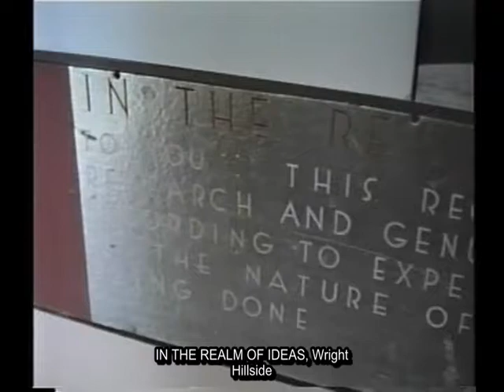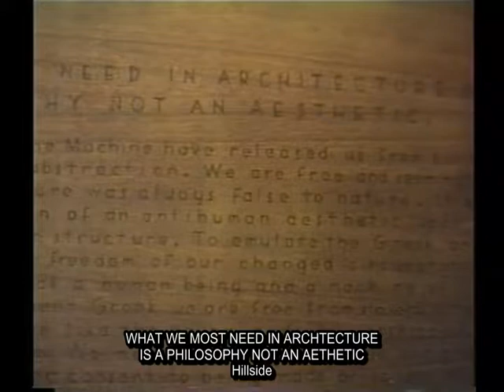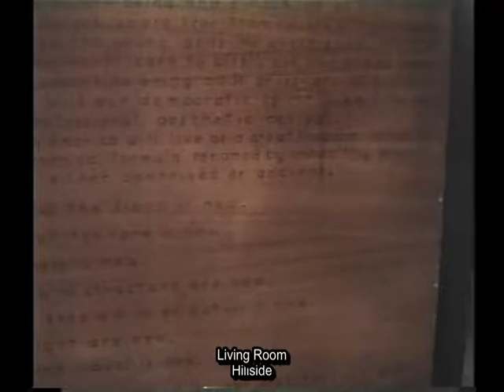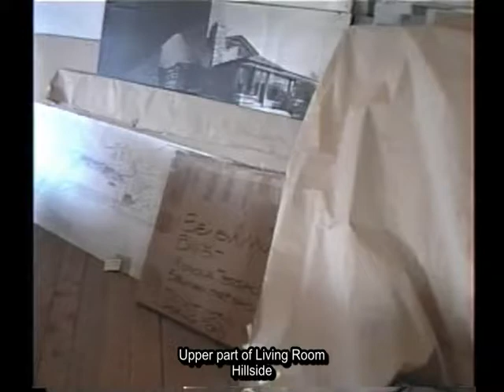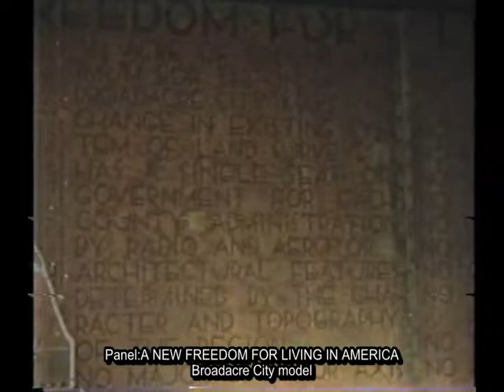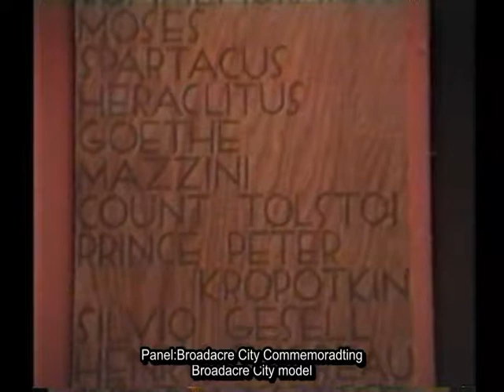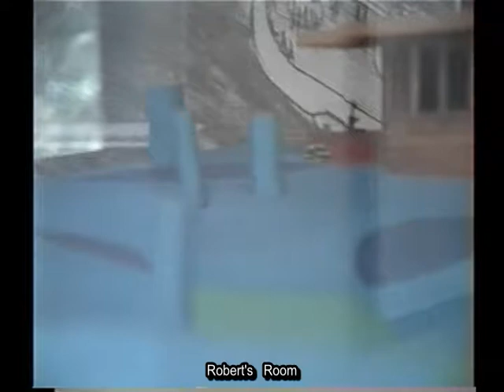Taliesin and Broadacre City Model 1992 (subbed in English)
Taliesin, including detail of Broadacre City Model
Spring Green Wisconsin,  late summer 1992
BroadacreCity  bigins around  17:30 , VHS